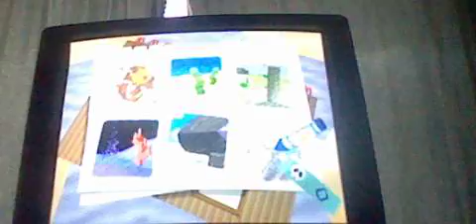Kirby 64 Part 5